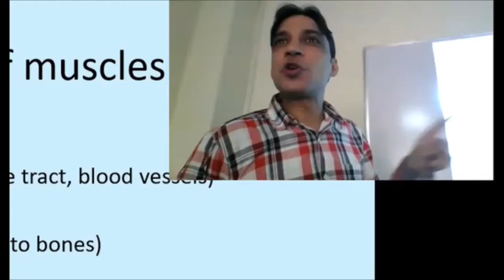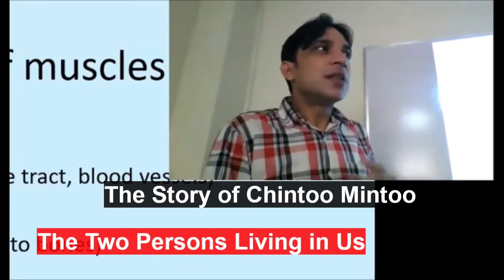The Story of Conscious and Subconscious activities | two persons (Chintoo Mintoo) living in us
The Story of two persons (Chintoo Mintoo) Living in Us: Conscious and Subconscious Activities

Have you ever wondered why you do the things you do, or why you react in a certain way to certain situations? Have you ever felt like there are two people living inside of you, one that you are aware of and one that operates beneath the surface? In this video, we will explore the story of two persons, Chintoo and Mintoo, and how they represent the conscious and subconscious activities within us.

We will begin by discussing the concept of consciousness and what it means to be aware of our thoughts and actions. We will explore how our conscious mind is responsible for decision-making and problem-solving and how it operates in the present moment.

Moving on to the subconscious, we will examine how this part of our mind is responsible for storing and processing information that we may not be aware of. We will discuss how our subconscious beliefs and experiences can shape our thoughts, feelings, and behaviors, even when we are not consciously aware of them.

Throughout the video, we will use the story of Chintoo and Mintoo to illustrate the relationship between the conscious and subconscious mind. We will provide real-world examples and practical exercises to help you understand how these two aspects of your mind interact and influence each other.

By the end of this video, you will have a deeper understanding of the conscious and subconscious activities within us and how they shape our thoughts, feelings, and behaviors. Whether you are interested in psychology, personal development, or simply curious about the workings of the human mind, this video is sure to offer valuable insights and knowledge.

My name is Muhammad Mustafa and I used to teach Chemistry during my early career, later earned my Doctorate in Medical Sciences from Yonsei University, College of Medicine and restarted my teaching career in University. Currently I am teaching Medical biotechnology, Molecular immunology and cancer biology. My area of research is breast cancer diagnosis and tumor suppressors.  With this channel I am sharing my videos to improve my abilities and to promote the culture of science and research in Pakistan.
These are humble efforts and required to be improved always.
Mustafa and I used to teach Chemistry during my early career, later earned my Doctorate in Medical Sciences from Yonsei University, College of Medicine and restarted my teaching career in University. Currently I am teaching Medical biotechnology, Molecular immunology and cancer biology. My area of research is breast cancer diagnosis and tumor suppressors.  With this channel I am sharing my videos to improve my abilities and to promote the culture of science and research in Pakistan.